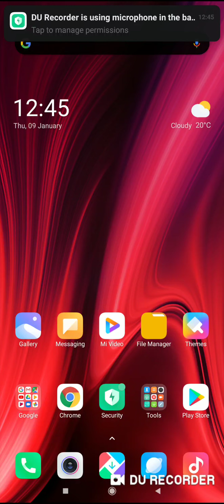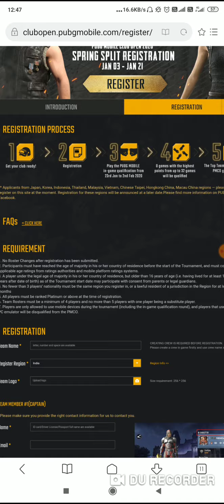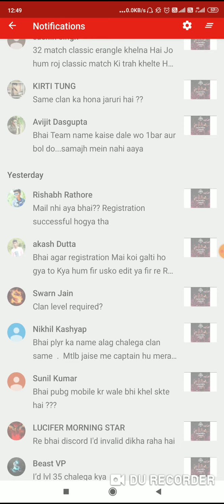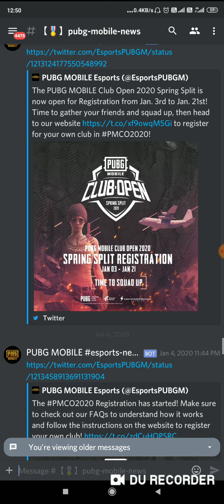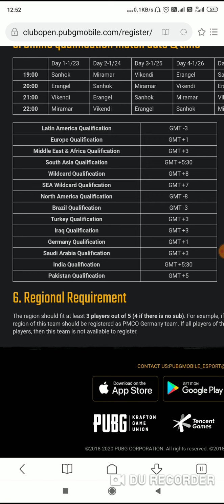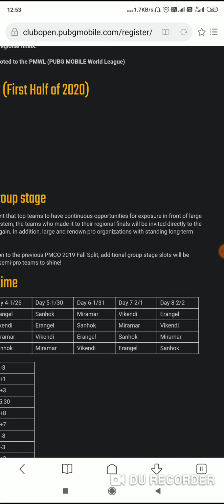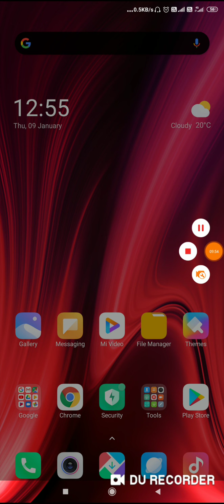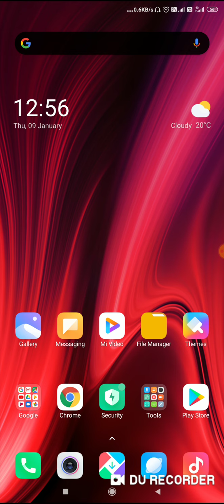PMCO 2020 MATCH SCHEDULE, TIMINGS REGISTRATION AND ALL OTHER DETAILS PART - 2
PUBG MOBILE CLUB OPEN 2020 - SPRING SPLIT - REGISTER NOW
REGISTRATION DATE -3RD - 21ST JANUARY,2019